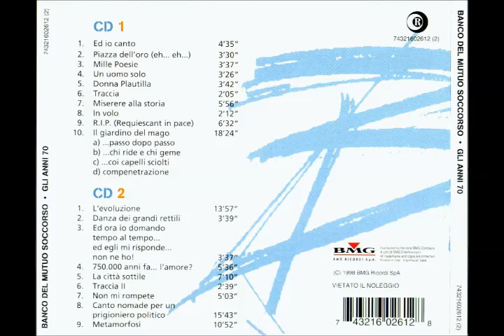Banco del Mutuo Soccorso - Non Mi Rompete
Banco del Mutuo Soccorso
Álbum:  Gli Anni 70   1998

Itália

Line-up / Musicians
- Francesco Di Giacomo / vocals
- Marcello Todaro / guitar
- Gianni Nocenzi / keyboards
- Vittorio Nocenzi / keyboards
- Renato D'Angelo / bass
- Pierluigi Calderoni / drums